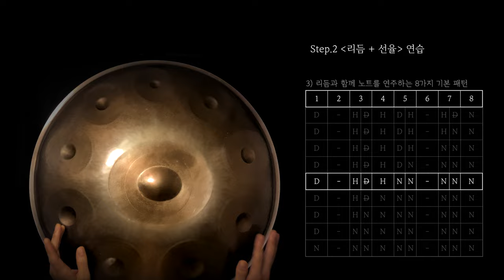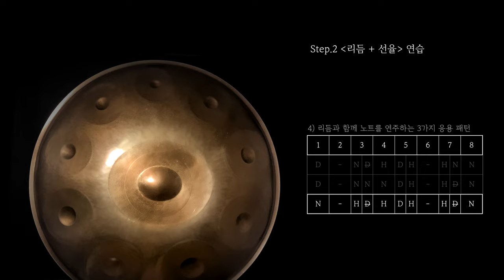핸드팬 리듬 Reggaeton 2